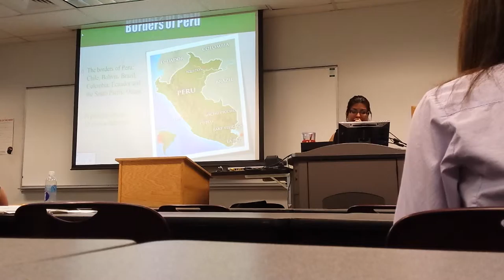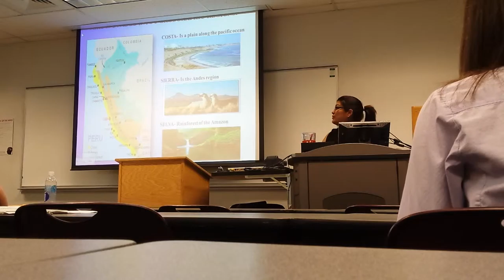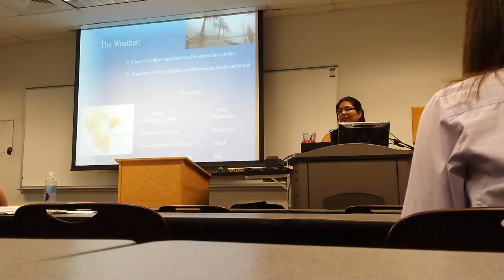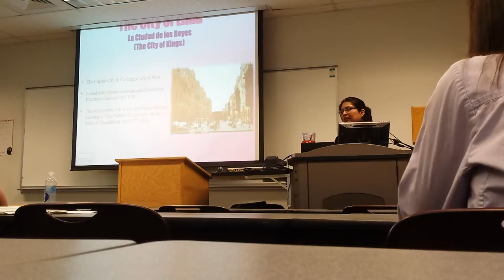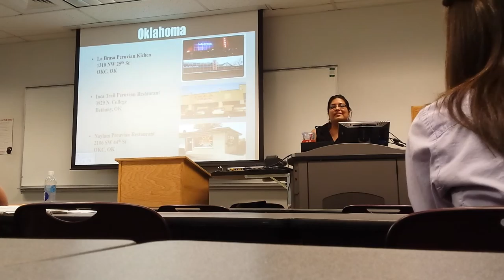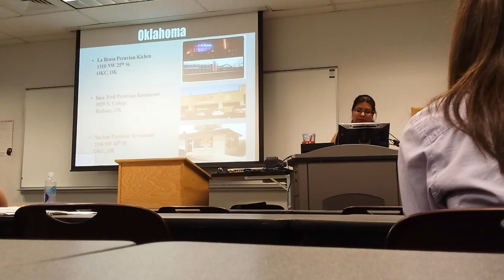20140411 204331 Henry G Bennett